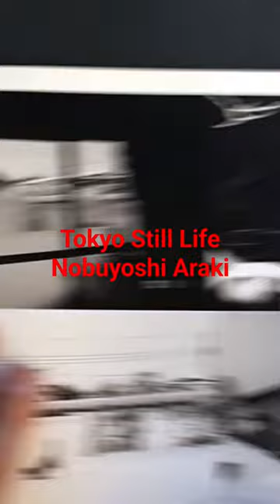#85 CAMERA book review: Tokyo Still Life by Nobuyoshi Araki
Publisher's Description:
Published to coincide with an exhibition at Ikon Gallery, Birmingham (30 May until 8 July 2001). Part of the official event of Japan 2001.

As part of the Japan Festival 2001, Ikon Gallery will show the first UK solo museum exhibition of work by Japanese artist Nobuyoshi Araki. The exhibition catalogue will consist of a new selection from the vast range of photographic series he has completed to date - including Sentimental Journey, 1991, Tokyo Nude, 1989, Tokyo Nostalgia, 1999 - and new work that has never been exhibited before.

Araki is a remarkable artist, amongst the most influential working today, with a paradoxical style, at once informal and arresting, reverent and vulgar, spontaneous and profound. Perhaps most famous for his erotic photographs, his work touches on universal (timeless) themes through distinctly Japanese subject matter. His understanding of the message of his chosen medium is clear and his aesthetic proposition wonderfully refreshing.

“I always want to be in the gap, in a delicately balanced position - the gap between the ordinary and the extraordinary, the gap between the sacred and the vulgar, fiction and reality, art and obscenity.” Nobuyoshi Araki, 1999
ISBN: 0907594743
Publisher: Ikon Gallery Ltd
Paperback: 96 pages
Language: English